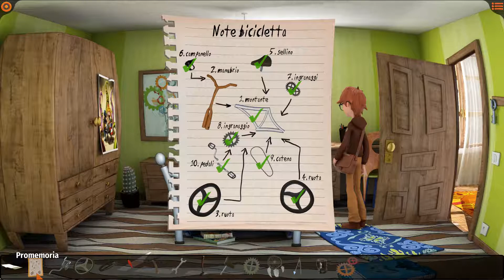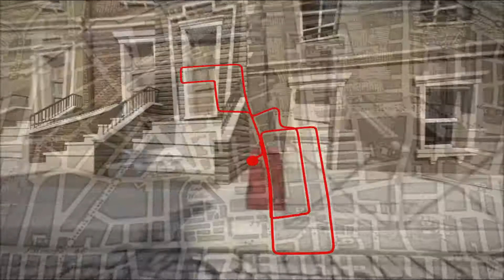Willy Morgan and the Curse of Bonetown - [01] - [Prologo] - Soluzione in italiano